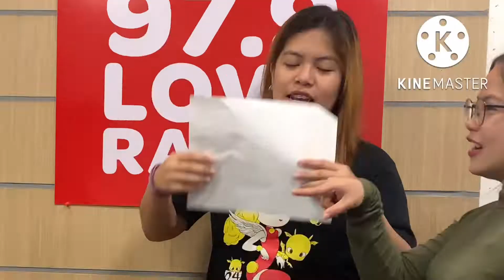Playing Charades with Love Radio DJ’s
Phone Storage Full😭